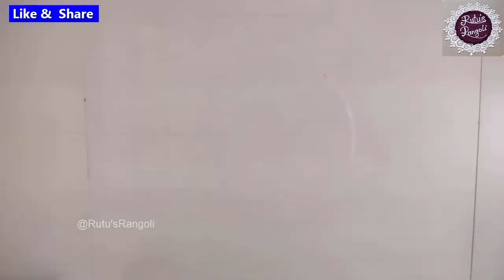Navratri special orange color rangoli\Orange color rangoli\Rangoli for navratri\navratri rangoli